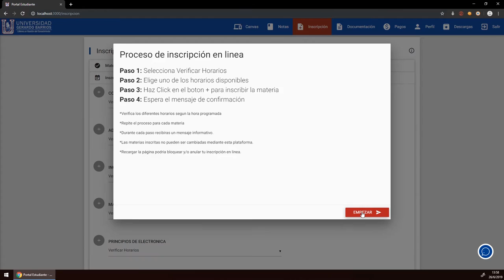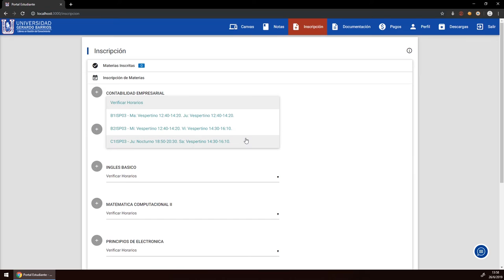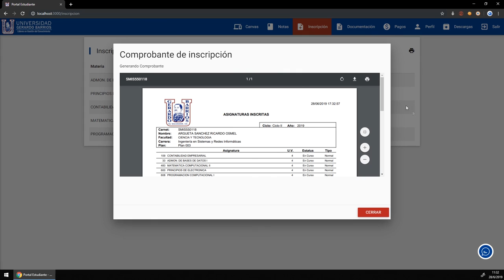Inscripción en línea - Ciclo 2 2019